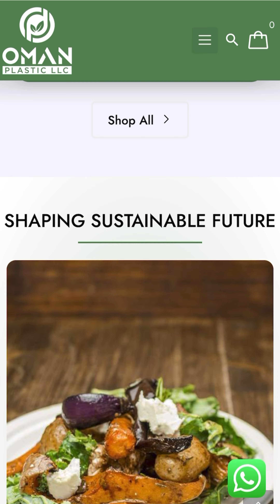🌟 Episode 33: Oman Plastic LLC | 2 Minute Series with Alwafaa Group 🌟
We are excited to present Episode 33 of our 2 Minute Series!

In this episode, we shine the spotlight on the innovative Oman Plastic LLC. Oman Plastic LLC is a leader in providing premium, affordable, and sustainable packaging solutions, catering to various industries with precision and excellence.

🔹 Premium Packaging Solutions
🔹 Affordable and Sustainable Options
🔹 Commitment to Quality and Innovation

Explore how Oman Plastic LLC can meet your packaging needs with their wide range of products, including paper cups, aluminium containers, plates & trays, kraft stand-up pouches, cutlery, PLA cups, paper bags, and salad bowls.